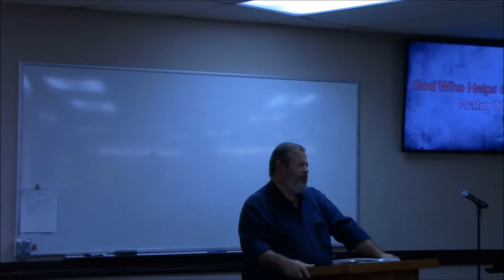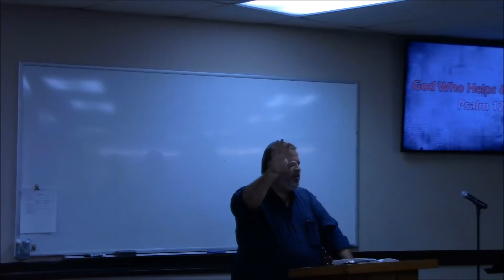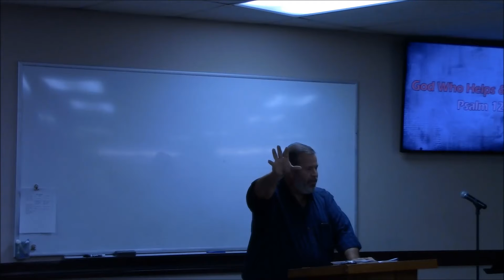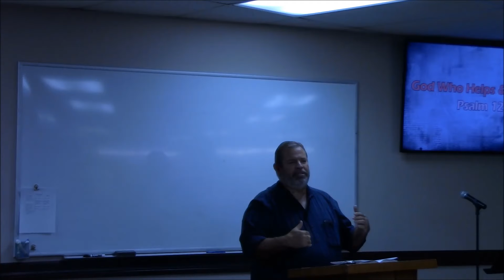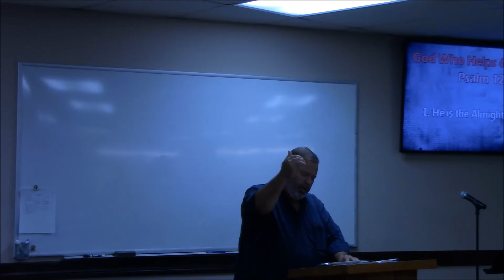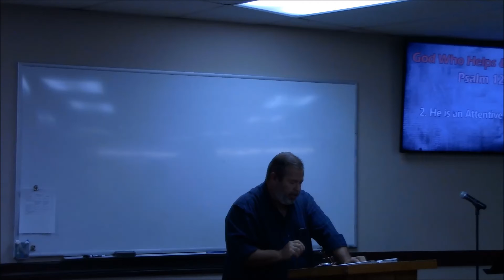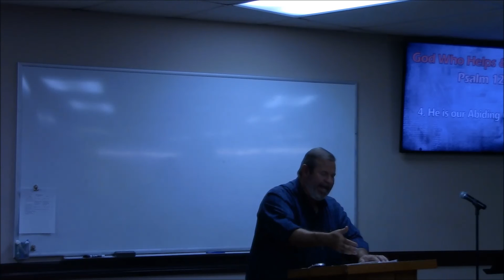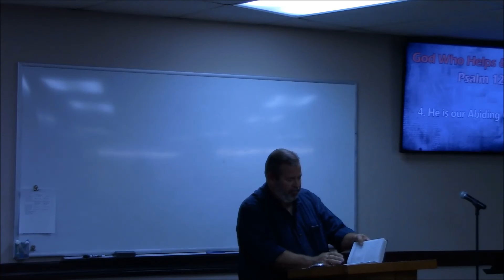Psalm 121 | God Who Helps Us & Keeps Us | Cris Powell | 9-8-2021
This verse by verse sermon on Psalm 121 was preached by Pastor Cris Powell at Castleberry Baptist Church in Fort Worth, TX

Castleberry Baptist Church - 1250 N Jim Wright Fwy, Fort Worth, TX 76108